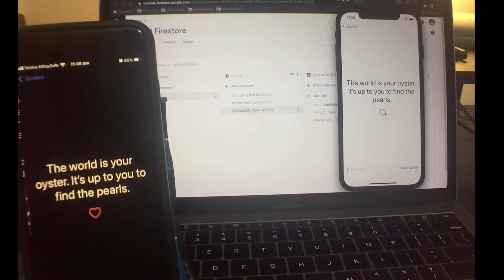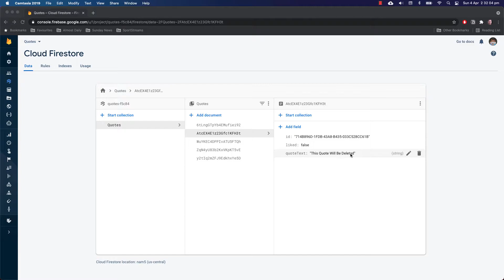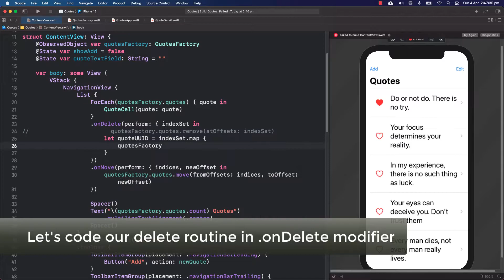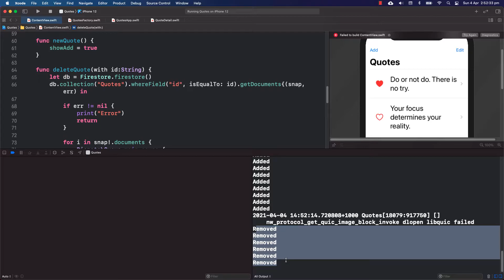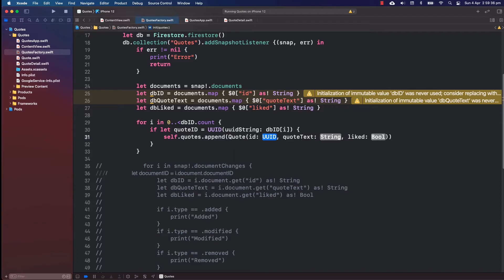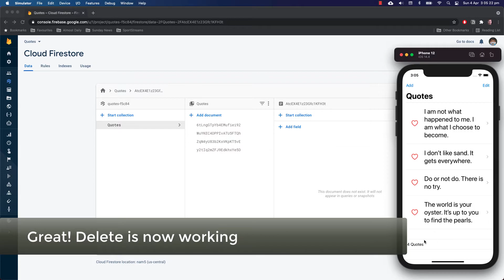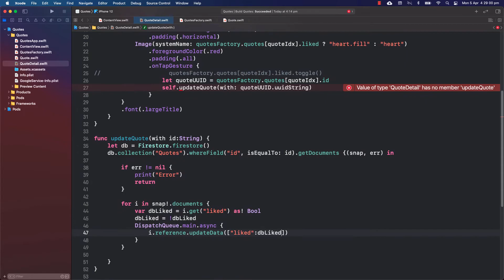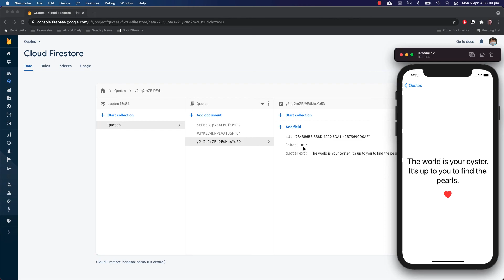SwiftUI with Firebase - Delete and Update Data (Part 2)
In this video we are going to integrate Firebase with SwiftUI. We will continue  with our Quotes app to be able to Delete and Update/Modify from Firestore, a flexible, scalable database for mobile, web, and server development from Firebase and Google Cloud.

This is the 2nd and the Final Part.

Video Timestamps
00:00​ Intro
02:02 addSnapshotListener, documentChanges types
02:47 Delete code
04:12 Change documentChanges to just documents
06:09 Update code